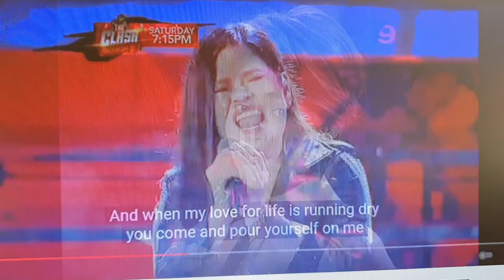The Clash 2021: The Clash of Colors! | Lesven Silveira and Jeric Gonzales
Feel the incredible love story of Phil Keoghan and Stella Florescent as the 2-Hour Season Travel, with the American CBS competitive and newest reality television series of, 'The Amazing Race: Season 33.' This Valentine's Day on Lesven Silveira!

Amazing Race 33 paused due to COVID 19 and Widow's Web with a hosts: Dessie, Kayla and Pauline Mendoza.

Before the unconventional live her life begins of BoBrey ends, Let's watch Boyet and Aubrey's stay home forever and journey through these special scenes from 'My Special Tatay.'

If you have something you want me to do, a challenge or you want me to collaborate with someone, just comment it down below ⬇️ and use these hashtags LesvenSilveiraRequest, PsalmsDavidOfficial and StellaFlorescentVideos

Studio Light
Manfrotro Tripod